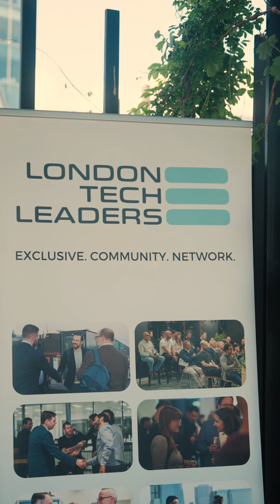London Tech Leaders #17 - 'Citizen Developers - why do we need them?'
Watch Steve Higgon of TAAP discuss whether we still need citizen developers when we have access to low code, no code platforms.